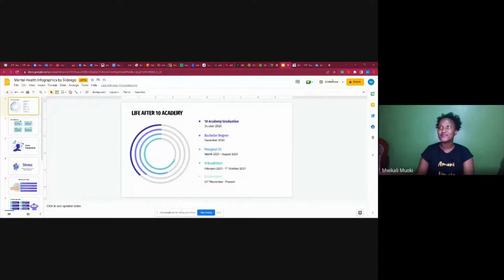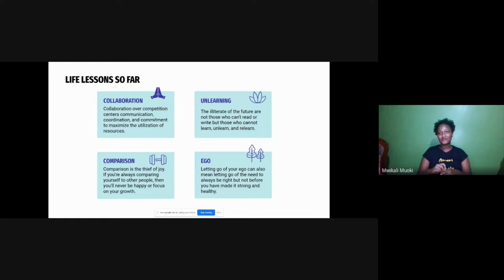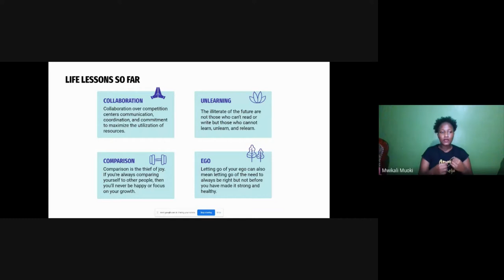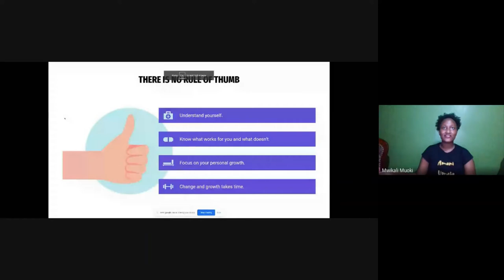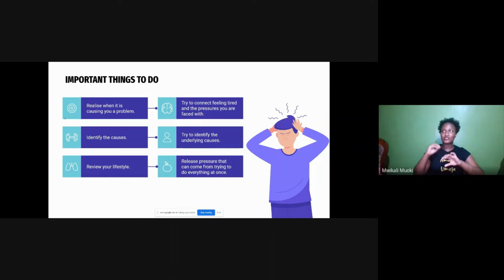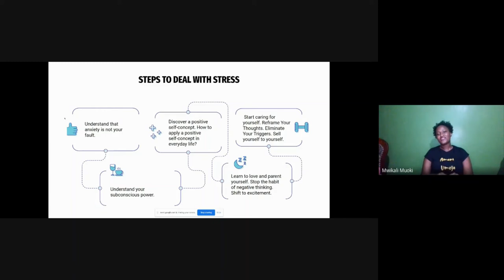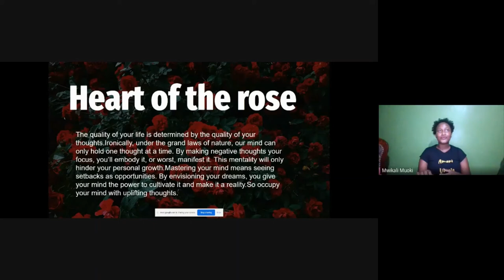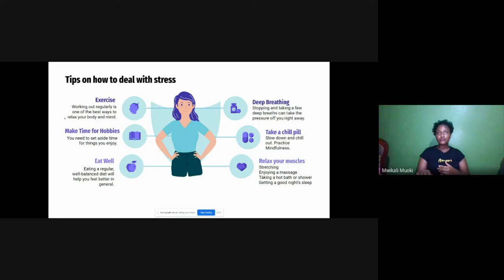Batch 5 Week 2 Day 2 Guest Talk